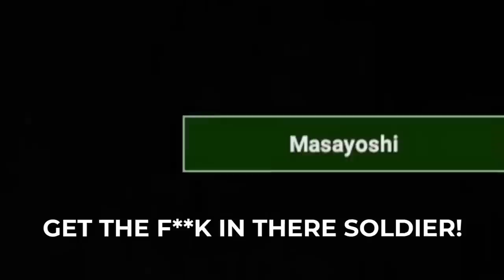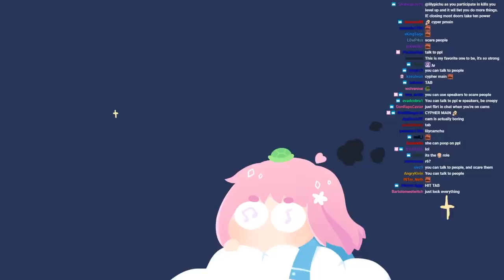I'M THE COMMANDER NOW! - SCP: Secret Laboratory Ft. OfflineTV & Friends!